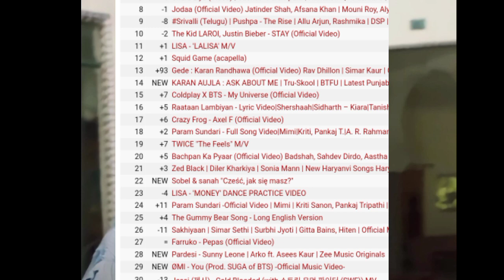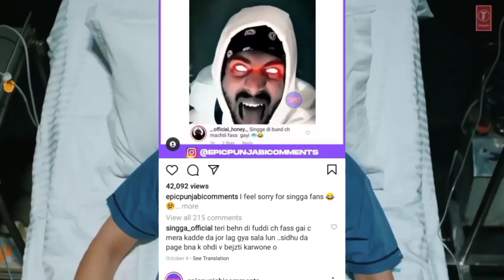Ask about me karan aujla | MugShot song Singga | Singga New song | She on it karan aujla New song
punjabiswag10

mugshot